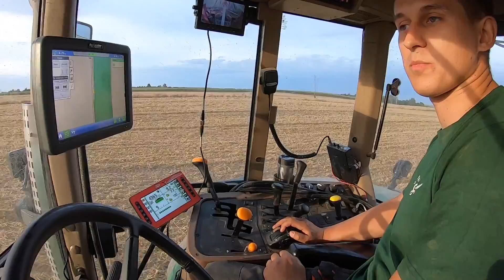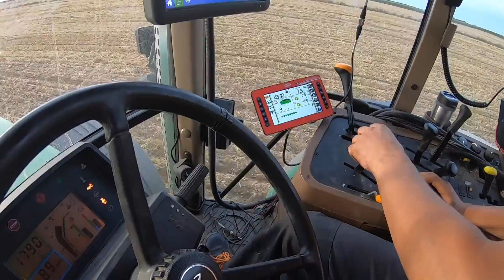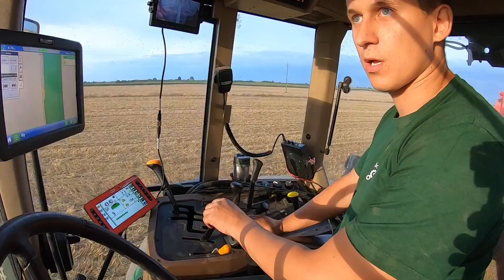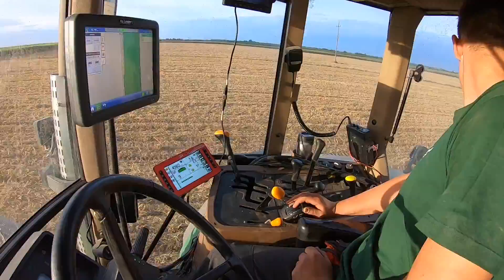#260- Siew Pasowy Rzepaku 2019! John Deere 7810+ Czajkowski ST300 Sposób na wschody w suszy ?!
Gdyby ktoś z mojego rejonu +100km myślał o siewie czają to pojadę numer do Bartka 😀

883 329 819